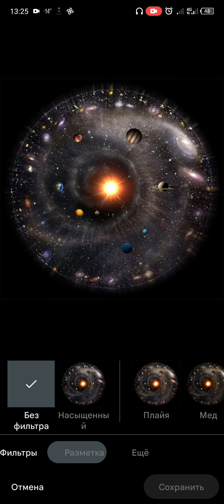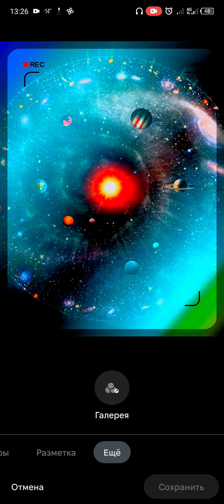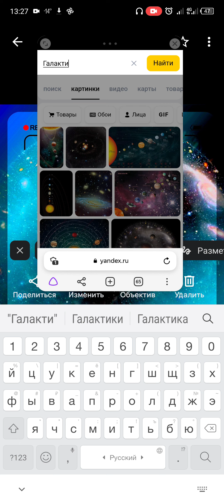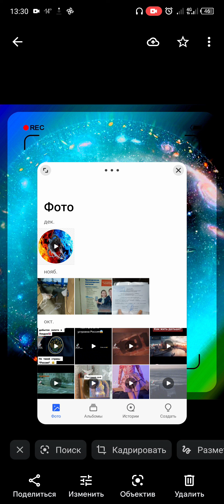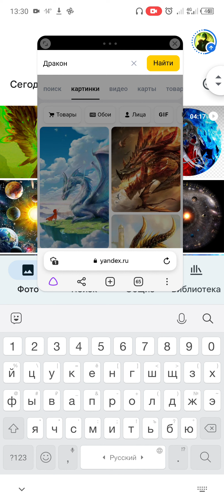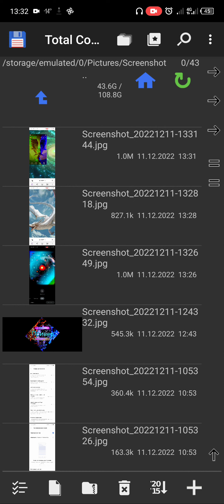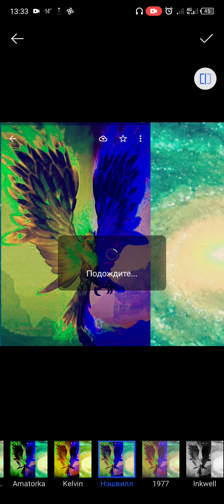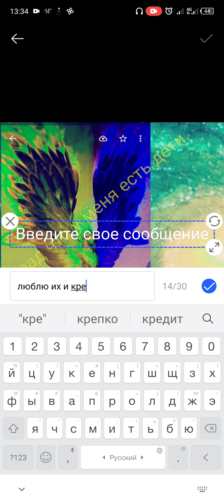google фото простое подручное бесплатное приложение для редактирования картинок и фото.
обрезка, масштабирование, совмещение, добавление текста, корректировка яркости цвета идр